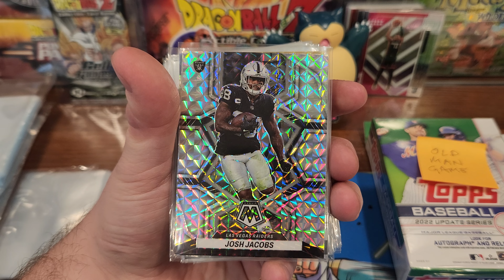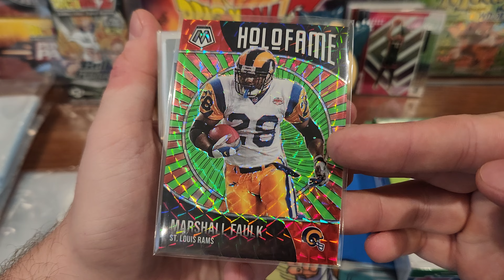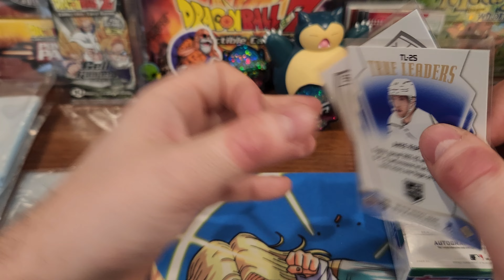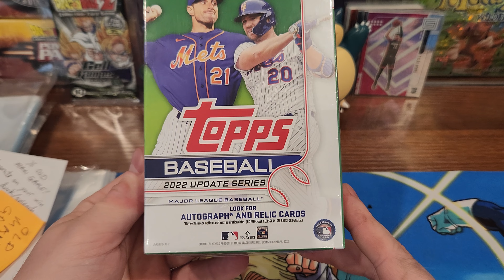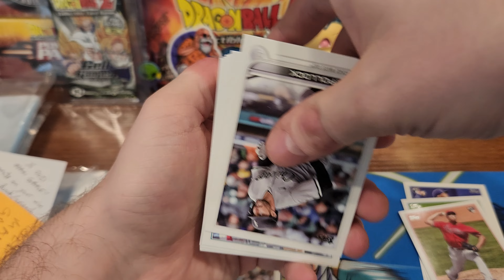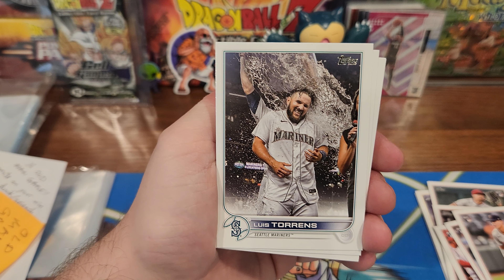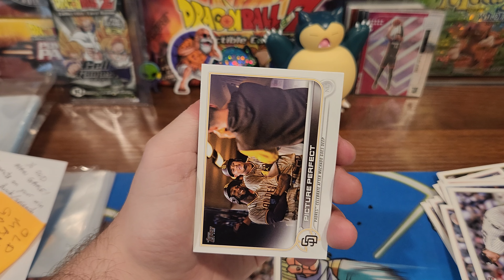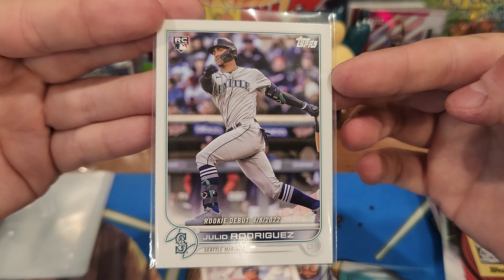Mail Day Video! DT2R! Julio Rodriguez! 2022 Topps Update Hanger